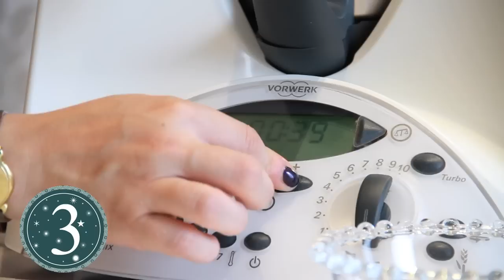Cómo hacer gazpacho de melón con Thermomix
Recetas con thermomix. recetas para el verano.
Con la llegada del verano y del sol el cuerpo nos pide recetas ligeras y frescas para hacer frente al calor. Sí hay un plato por excelencia en verano, éste es el gazpacho. Pero no siempre tiene por qué ser el clásico gazpacho a  vase de de tomate, verduras y hortalizas. Frutas típicas de esta temporada como son el melón o la sandía nos sirven para innovar en nuevos platos y hacer gazpachos diferentes para toda la familia.
En este vídeo, Blanca de Ulibarri nos enseña paso a paso cómo hacer en pocos minutos un sabroso gazpacho de melón que será perfecto para refrescarnos y comer sano durante todo el verano.